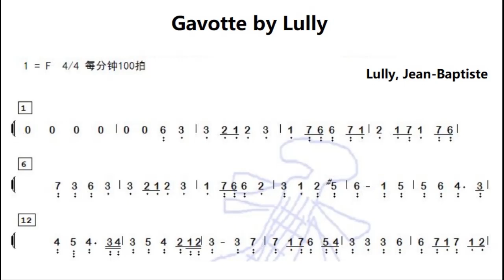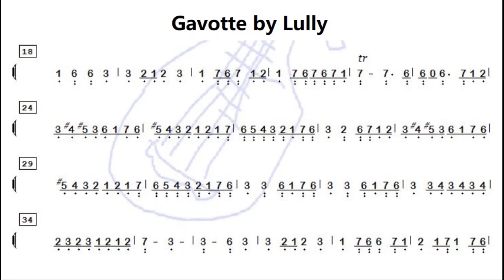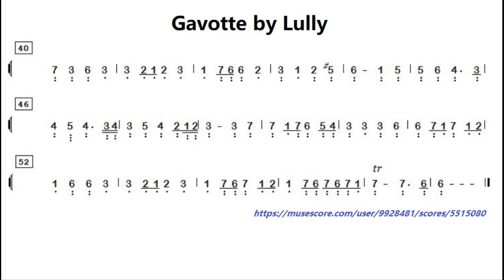Gavotte by Lully F调伴奏 - instrumental in F